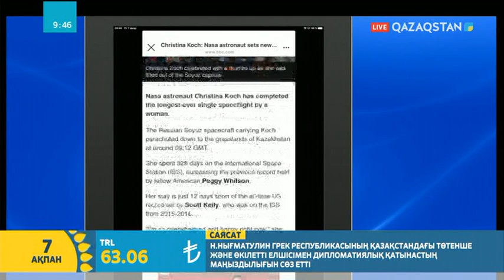Антитренд киімдерді тастамаңыз! | Сымбат Санатқызы